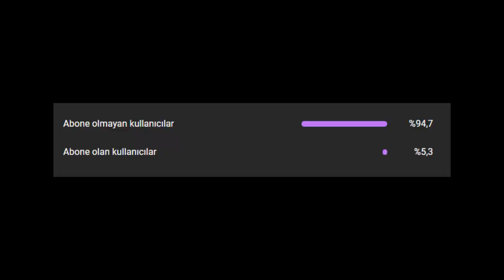OYUNU KİTAP GİBİ OKUMAK BUNA DENİR